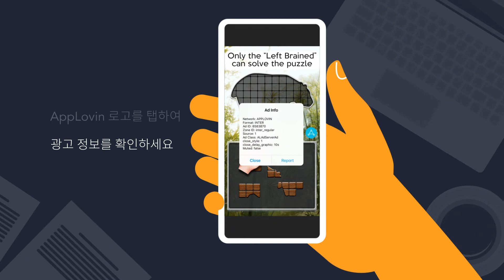MAX의 Ad Review로 실현하는 탁월한 사용자 경험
MAX의 Ad Review기능은 자동으로 유저 이탈 시점을 감지, 모니터링 및 방지하여 브랜드를 보호합니다.